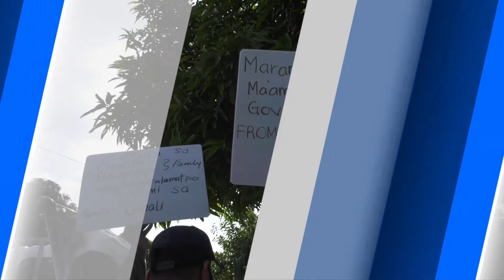ALAGANG UMALI, RAMDAM SA BRGY. CABU, CAB, CITY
Nadama ng mga residente ng Brgy. Cabu sa Lungsod ng Cabanatuan ang “Alagang Umali”  nang dumating sa kanilang lugar sina Gov. Oyie Umali at ang kanyang maybahay na si dating Governor Cherry Domingo- Umali upang magpamahagi ng bigas sa 2,140 bahay.

Isa ang binatang si Aaron Javier, 21 taong gulang sa napasaya ng biyayang natanggap mula sa kapitolyo. Ayon kay Jayson, walang hanapbuhay ang kanyang mga magulang kaya malaking tulong sa kanilang pamilya ang naibigay na isang sakong bigas.

Malungkot at mahirap ang pinagdadaanan ng bawat isa ngayong panahon ng pandemya dahil maraming nawalan ng trabaho at maraming negosyo ang hindi na kumikita kaya malaking bagay para sa kanila ang tulong mula  sa gobyerno.

Bukod kay Aaron Javier,  lubos din ang pasasalamat ng kanyang mga kabarangay sa ayudang natanggap mula sa  Pamahalaang Panlalawigan ng Nueva Ecija.